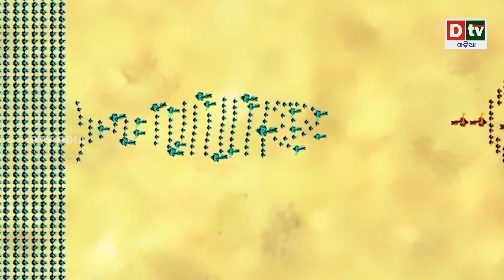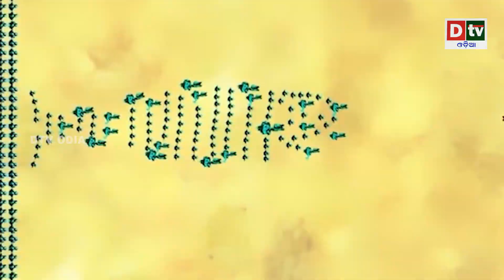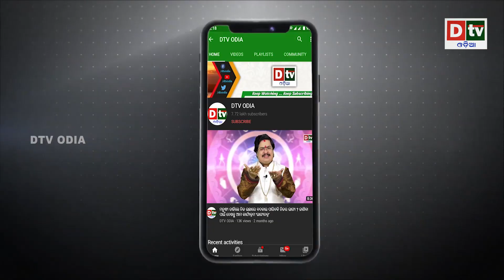ପ୍ରଭୁ ଶ୍ରୀରାମଙ୍କ ପରେ ଅଯୋଧ୍ୟାର କଣ ହୋଇଥିଲା ? | Odia Devotional